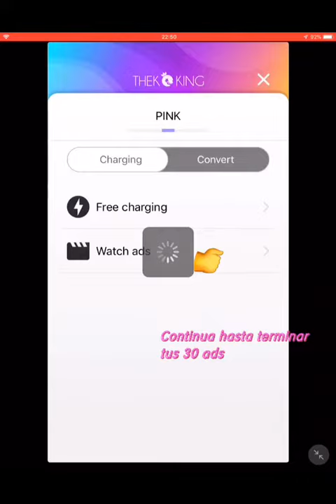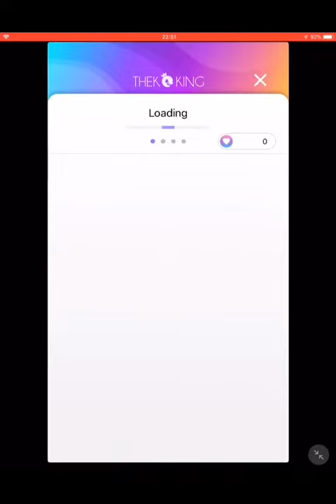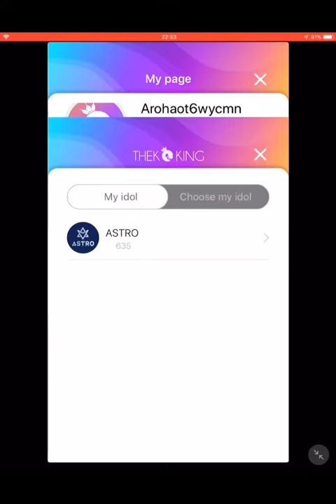⚠️ VOTA por ASTRO ⚠️ Tutorial⚡ THEKKING